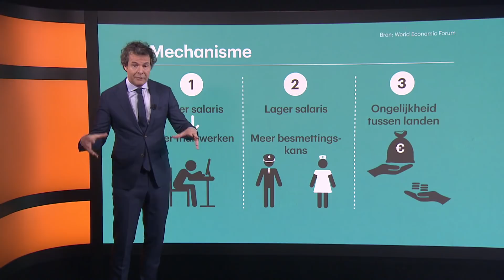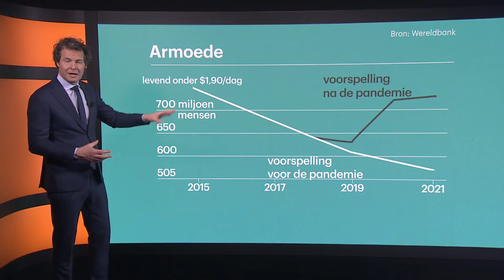De rijken worden rijker: pandemie maakt ongelijkheid alleen maar groter • Z zoekt uit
Vrouwen, armen, ouderen, gehandicapten en migranten hebben het meest te lijden onder de coronapandemie. De armoede in de wereld neemt toe en de vermogenden profiteren.
De pandemie is nu een jaar oud en de economische schade is goed zichtbaar. Maar onderliggend is er het gevaar voor structurele ontwrichting.